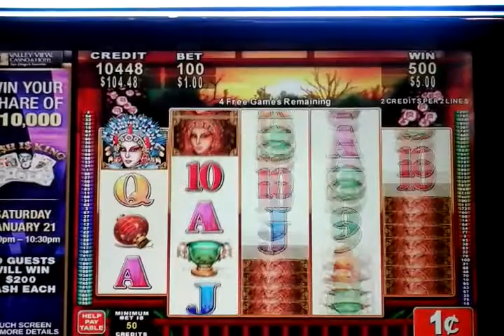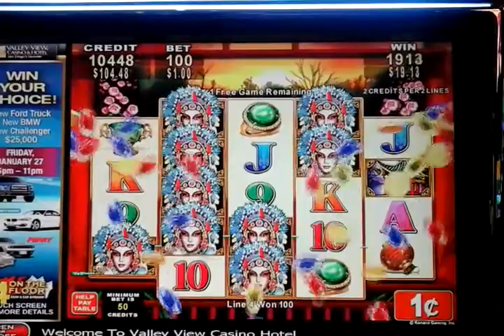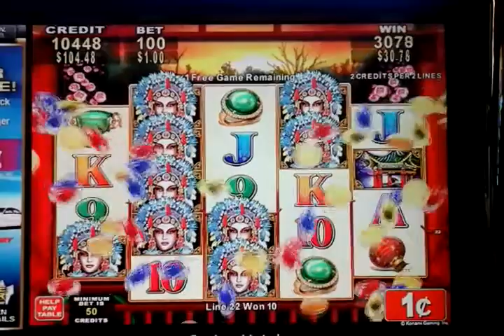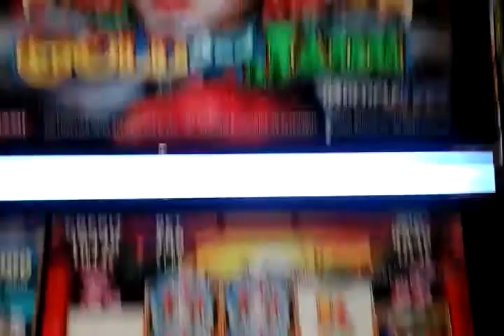Birthday galore bonus: Gold and Jade slot machine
This was from my first time at Valley View Casino.